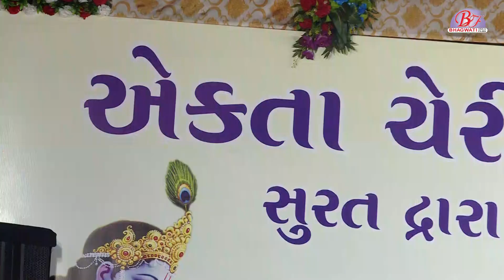શ્રીમદ્ ભાગવત કથા - ભાગ :-12 || શાસ્ત્રી શ્રી કૌશિકભાઈ ત્રિવેદી || Surat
Produce & Presents By :- Bhagwati Video Film
Shri Kaushikbhai Trivedi